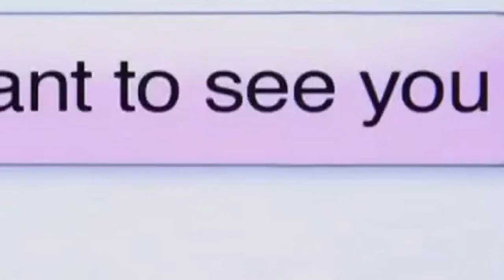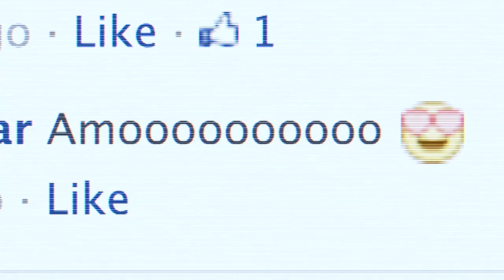Casting Alejo López para Co-Host de Catfish tv show.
Video casting para Host Principal del programa de televisión Catfish, realizado por Alejandro López Arias.